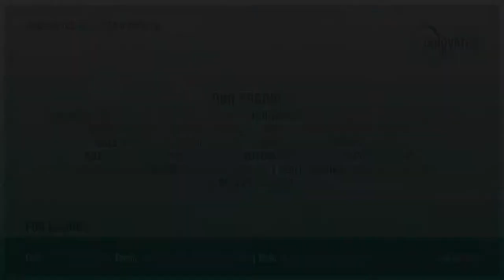Tyre stretch wrapping machine | horizontal coil stretch wrapping machine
we make customize tire wrapping machine for Tyre industries like car tyre , bike Tyre and truck tire packing machine.

Specification of horizontal coil stretch wrapping machine:-

Inner diameter : 200 MM to 500 MM
outer diameter : 300 MM to 700 MM
width: 50 MM to 150 MM
Kg : 3 To 25 Kg

please check video make machine with auto tapping system it's very use full technic.

Kuldeep Patel
Innovative mechatronics
Innovative Wraptech Pvt. Ltd.